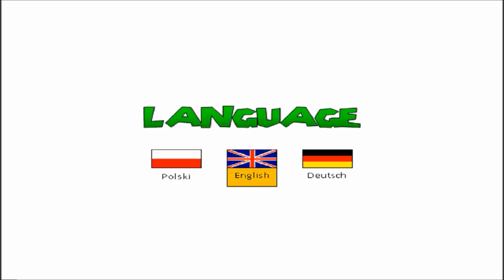[Reupload, recorded by Prokorsho Pal] Mario Forever Walkthrough - Roman World VIII by MrPrzemistrz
Original video date upload: 16 January 2016
Recorded by: Prokorsho Pal (on the old account, @ProkorshoPal)

On September 2015, MrPrzemistrz released Mario Forever Roman Worlds, fastly updated (using several well-known versions as an example: starting with 1.0 from September 2015, 1.9 from December 2015, 2.2.4 from June 2016, 3.4 from July 2018 and ending on the latest version 3.5 from June 2020). Initially, this game wasn't known very well. The very first person aside the game author to record the game is possibly @DavidEscorche2002, but since the videos were uploaded on his old channel that later got deleted, we unfortunately don't have now the traces of these movies.

The oldest MF Roman Worlds walkthrough video that is available today on YouTube was recorded by Prokorsho Pal on 14 November 2015. He also recorded another worlds, ending on world XV (worlds 1, 2, 3, 4, 5, 6, 7, 9, 14 and 15 are available on the channel, world 8 isn't but its existence in past was confirmed and worlds 10, 11, 12 and 13 are confirmed by Lisek Tod @Lisek Tod). Although due to the game's extremal difficulty and the fact that Prokorsho Pal as one of the very few persons completed all the worlds on their original difficulty and appearance back then, his videos got many dislikes and hate comments. Prokorsho Pal set all his videos private later with no announcement. Videos were made public again in 2018/2019, but not every video got restored. They probably were permanently deleted from YouTube...

In November 2015, Chinese community of MF heard about Mario Forever Roman Worlds. Wufeiling began archiving this game and the Prokorsho Pal's videos of this game to the popular back then "MF2015" (don't get confused with Mario Forever 2015 fangame by Games Mania TV) folder hosted on Pan Baidu (Chinese equivalent of Google Drive) that included reprints of some foreign MF works. Unfortunately the link for that folder got blocked by Pan Baidu due to allegedly "inappropriate" files. This folder was created mainly because YouTube, Google and MediaFire cannot be normally viewed in China unless you have a VPN. By the way, there is an advantage of such archiving: the files were stored on separate cloud, so if the game download link was removed by their original developer, the reprinted files in MF2015 folder were intact.

On 1 January 2024 on my request, @wufeiling generated a new working link for MF2015 folder. There are Mario Forever Roman Worlds walkthroughs videos by Prokorsho Pal from world II to IX, also the gameplay of world VIII (that I reuploaded to YouTube above and you're just watching this video). Folder includes also a few the game's old versions and many other MF games that were lost (for example the MF World Hardcore 3 by Night Fury or some fangames by Games Mania TV). Link for this folder (password: wayb). If you find any interesting game here and you cannot download it, you can ask me and I will reupload this game.

Walkthrough videos by Prokorsho Pal of Roman World 10, 11, 12 and 13 still remain lost. Also many MF Roman Worlds versions aren't available too: 1.0, 1.1, 1.2, 1.4, 1.5 and some subversions of 2.0.X, 2.2.X, 3.0.X and 3.2.X.